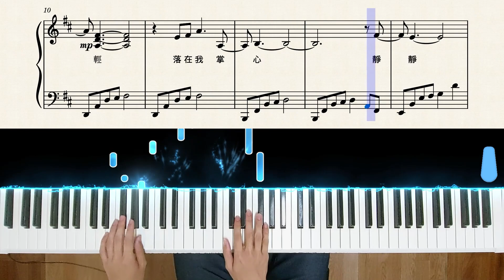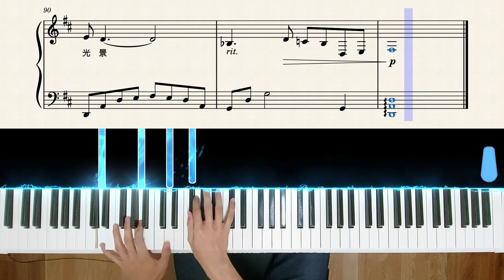【Piano Cover】陸虎 - 雪落下的聲音｜【延禧攻略】片尾曲｜高還原純鋼琴版｜高音質/附譜/附歌詞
購買樂譜注意事項：
💬這次帶來這首"雪落下的聲音",
是站長推薦給我的,
之前也似乎看過有人敲碗,
去查了才發現之前很紅的歌曲,
也是延禧攻略的片尾曲,
跟大家分享!

整體曲速慢,
算是我頻道少有的四顆星歌曲,
最困難的可能是63~74小節這一段,
相比其他段落,
右手有豐富一些~

🙏如果經濟允許,歡迎PayPal贊助我幾杯咖啡或購買琴譜支持我繼續創作,我會非常感謝!!
     Please use PayPal to donate me or buy the sheets to support me.I will be very thankful!

🎤歡迎大家輕鬆留言,或希望採什麼譜/演奏什麼,我會考慮但不一定會演奏🙃~

FB粉專/IG/B站/LBRY/Odysee等社群媒體創立囉~

FB粉專(追蹤得知第一手影片消息)：Nice piano sheets
IG(先創帳號,之後會更新,彩蛋/日常分享)：nicepianosheets

使用的數位鋼琴：Roland FP-90
製作影片使用的軟體：Adobe Premiere Pro,MIDI Visualizer,SeeMusic

Nice piano sheets的特別推薦
買數位鋼琴的好所在 "廷廷鋼琴團購網"

(透過此表單向"廷廷鋼琴團購網"訂購電鋼琴就贈送Nice piano sheets的琴譜任選5份!)